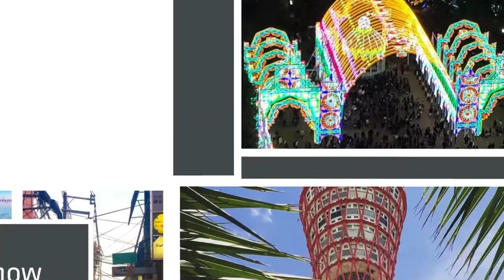An amazing year in Kobe, Japan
Project Kobe thanks you all for  your wonderful support in 2017. Have an amazing New Year. We look forward to sharing more great things about Kobe city & Hyogo Prefecture in 2018.